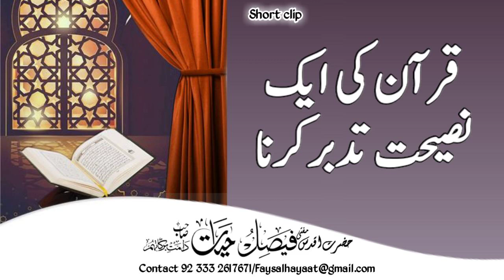Quran ki aik naseehat Tadabur krna || قرآن کی ایک نصیحت غور کرنا || Hazrat Aqdas Mufti Faisal Hayat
Quran ki aik naseehat Tadabur krna || قرآن کی ایک نصیحت غور کرنا || Hazrat Aqdas Mufti Faisal Hayat Saheb db